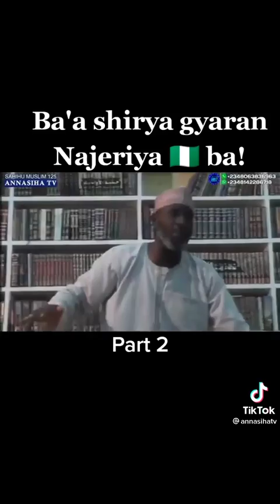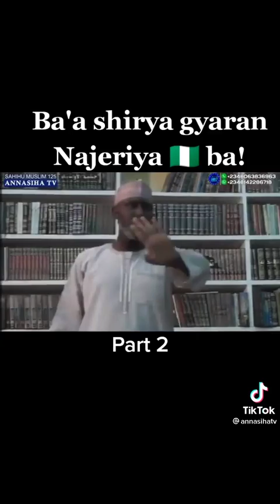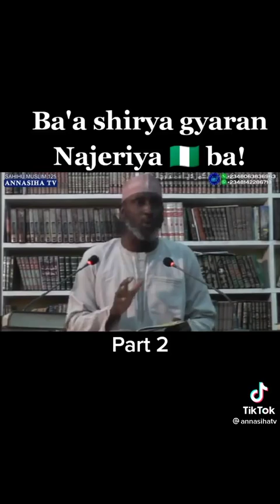Ba'a shirya gyara Najeriya ba: Albani Zaria